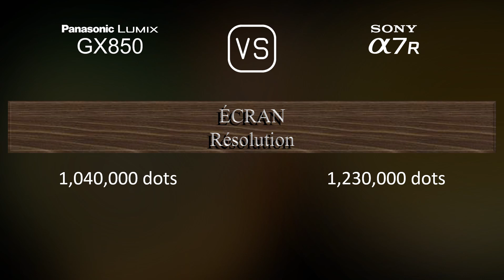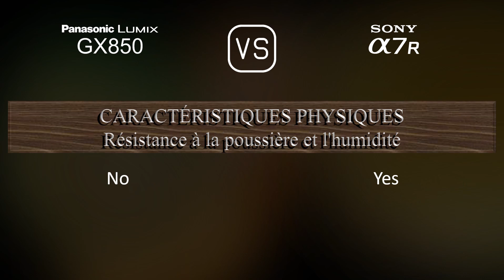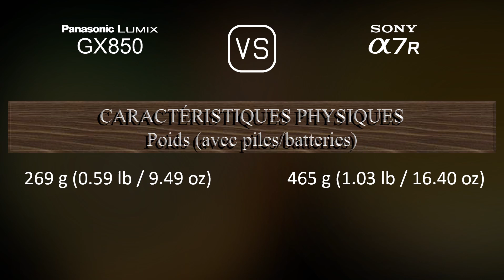Panasonic Lumix GX850 vs. Sony A7R: Une Comparaison de Caractéristiques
Cette vidéo fournit un aperçu des fonctionnalités du Panasonic Lumix GX850 et du Sony A7R dans une comparaison de caractéristiques (comparison of specifications).

00:25 LANCEMENT
00:33 BOÎTIER
00:40 CAPTEUR D'IMAGE
01:01 IMAGE
01:16 OPTIQUE ET MISE AU POINT
01:41 ÉCRAN
01:58 VISEUR
02:13 FONCTIONNALITÉS PHOTOGRAPHIQUES
03:06 FONCTIONNALITÉS VIDÉOGRAPHIQUES
03:20 STOCKAGE
03:24 CONNECTIVITÉ
03:49 CARACTÉRISTIQUES PHYSIQUES
04:07 AUTRES CARACTÉRISTIQUES